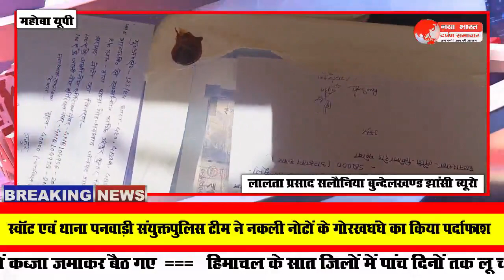स्वॉट एवं थाना पनवाड़ी संयुक्त पुलिस टीम ने नकली नोटों के गोरखधंधे का किया पर्दाफाश